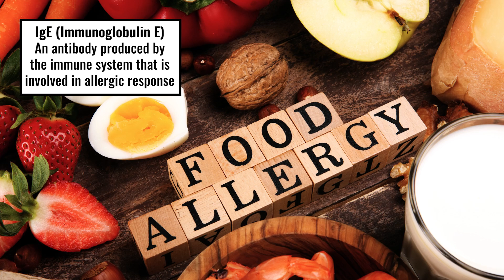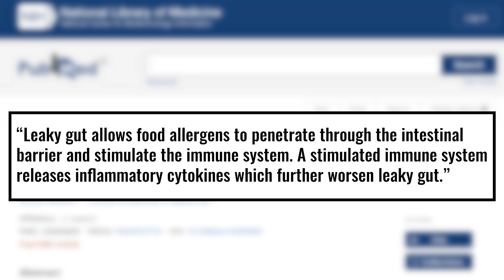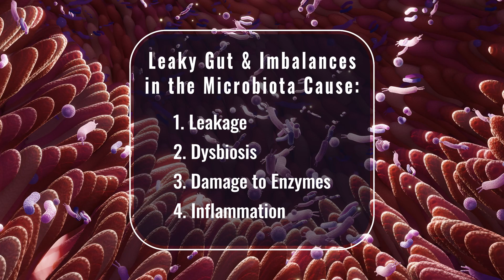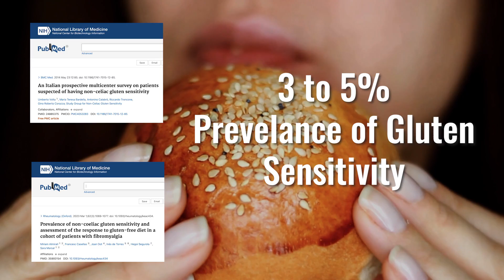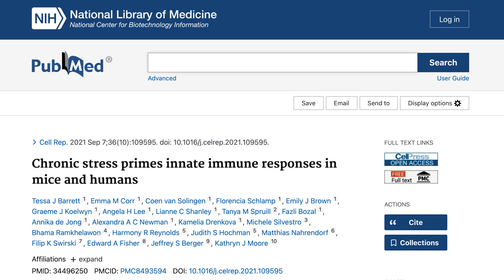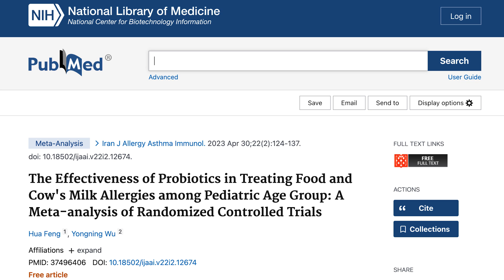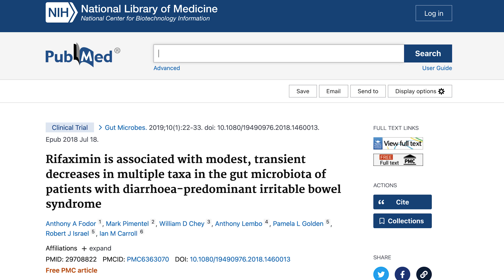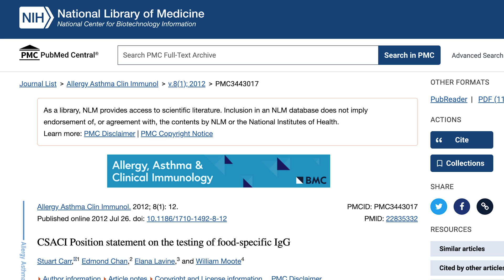Why You Have Food Intolerances & How to Improve Them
Food allergies are an immune issue, food intolerance is a digestive issue—one that you can likely fix.

Today I'll cover why food reactivity happens in the first place, what the symptoms are, and the simple changes you can make to help improve your food intolerances and expand your diet.

Timestamps
00:00 Intro
00:31 Food allergies vs intolerances
01:38 Indicators of food reactivity
03:21 Causes of food intolerance
07:57 Food intolerance treatments
18:49 Food allergy testing